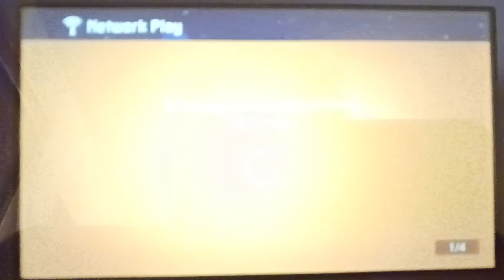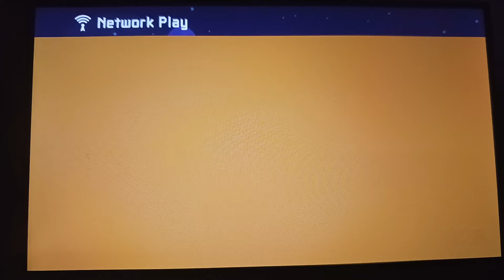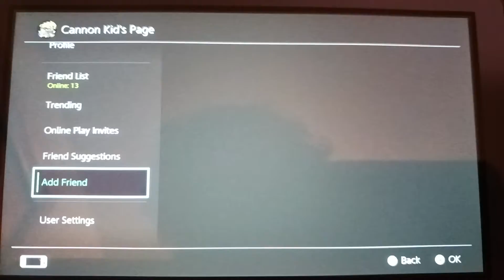Online is Terrible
Recorded on my phone.